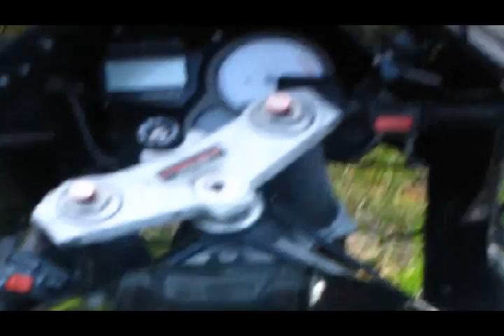Relacja Zlotu Skutery i Motorowery Krosno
Przy kopiowaniu filmu proszę o dodanie linku do mojego filmiku. (filmik na licencji CC)